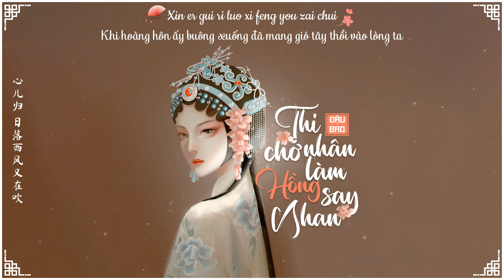[VIETSUB] ♫ Thi Nhân Chớ Làm Hồng Nhan Say ♫ - Đậu Bao| 诗人莫把红颜醉 - 豆包| Hí khang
Ca khúc: Thi Nhân Chớ Làm Hồng Nhan Say

Trình bày: Đậu Bao

►Designer/Edit: Miêu
 Trans: Miêu + Bon
 Effect: Kirena Jang + Aegisub Effect
*Vui lòng không re-up khi chưa có sự đồng ý của ad. Thanks for your watching ❤️!!!